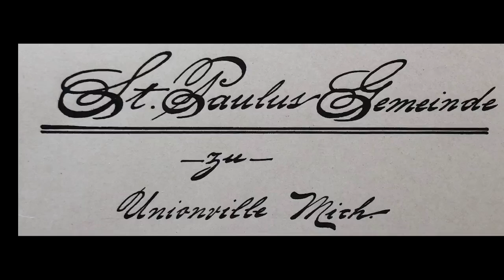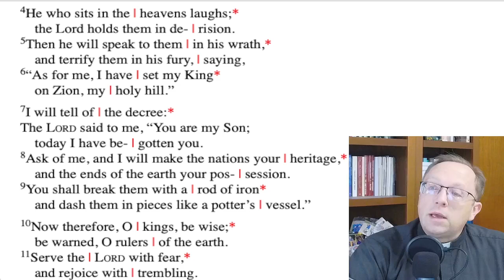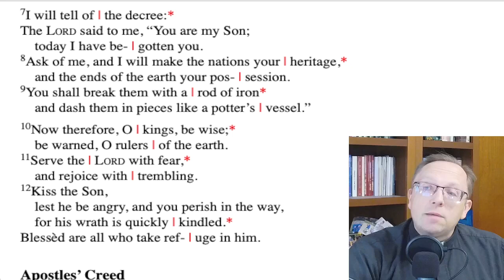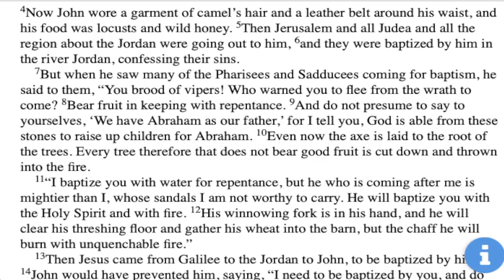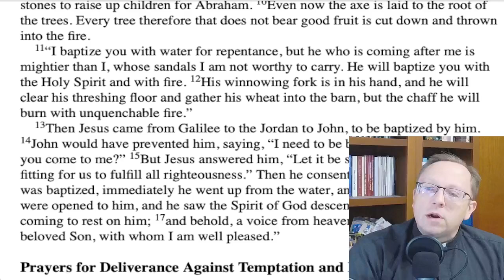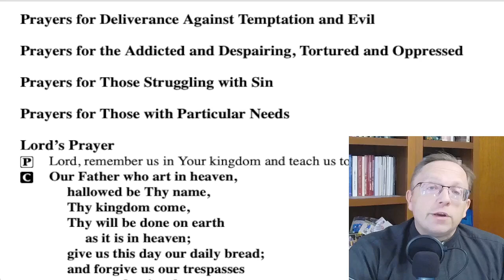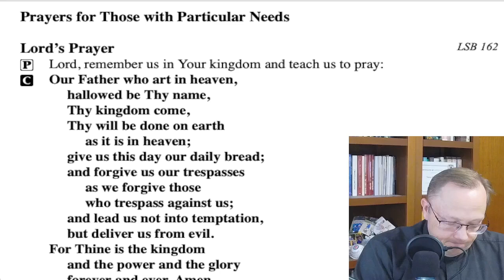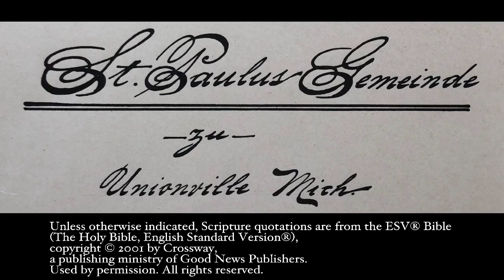Daily Prayer for Tuesday, October 15, 2024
Reading-- Matthew 3